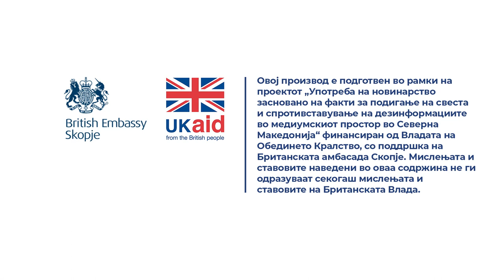Маровиќ: Не е паметно повлекувањето пари да се условува со измени на Уставот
Нашите обврски според таа реформска агенда се лесни, не сме се заложиле за некои комплицирани работи во тој дел, и тоа е добро во смисла дека ако сакаме да ги повлечеме тие средства тогаш не треба да поставуваме комплицирани услови. Пред неколку дена излезе дека сме ги поставиле измените на Уставот како еден од условите до крајот на годината, но тоа е крајно проблематично, бидејќи измените на Уставот треба да ги оставиме за самиот крај на преговарачкиот процес. Мислам дека не е паметно повлекувањето пари да се условува со измени на Уставот.

Прочитај ја целата сторија „Планот за раст од ЕУ и стап и морков за Западен Балкан“

Новинари: Соња Крамарска (Македонија), Александра Мудреша Крачковиќ (Vijesti Црна Гора), Гјон Ракипи (Tirana Times Албанија)
Снимател: Слаѓан Фатиќ